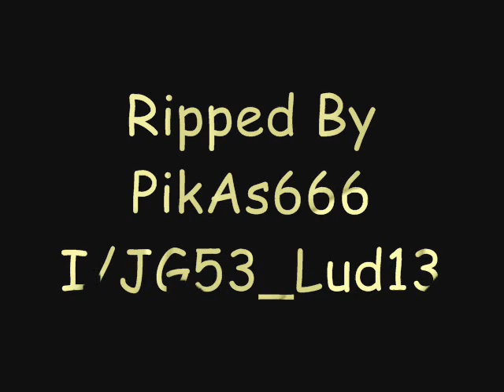V2 Rocket Facility At Peenemunde - WWII In Colour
Good Quality colour movie about V2 test Rocket Facility At Peenemunde.